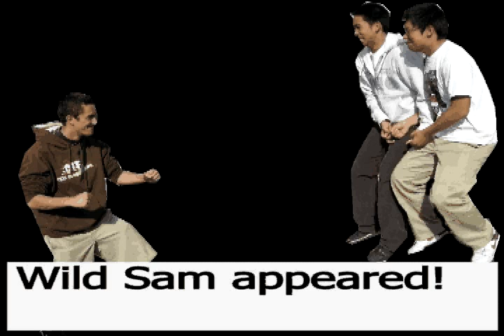The Fight at School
So there was recently a fight at school. I just happened to have my camera out.